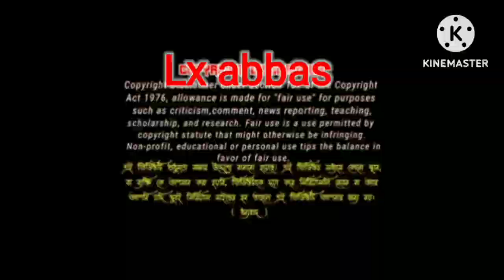মা ও ছেলে নোংরামি